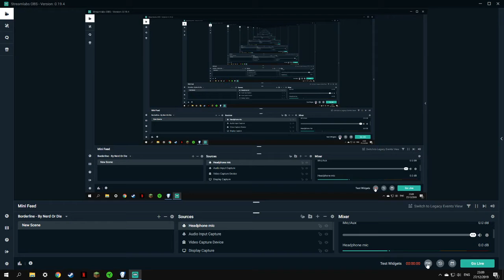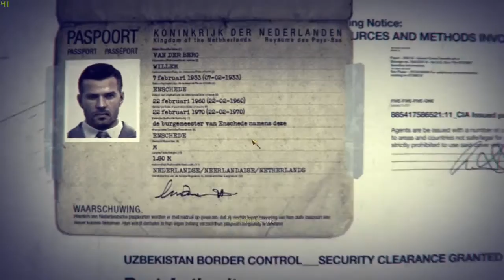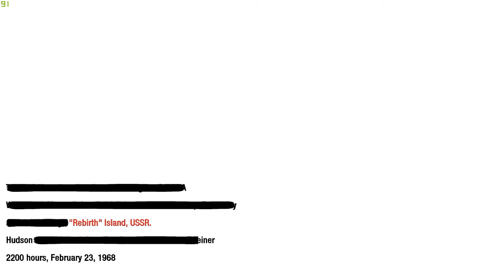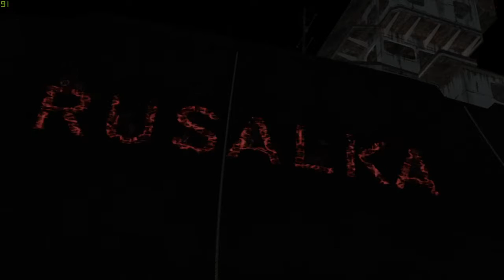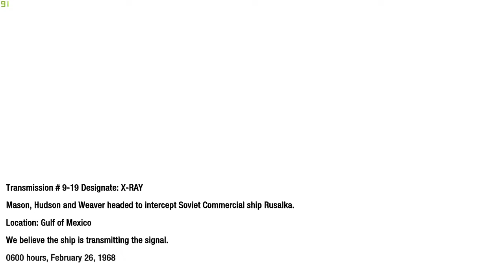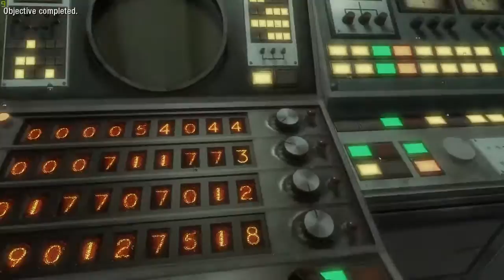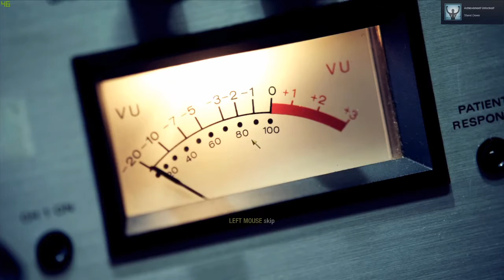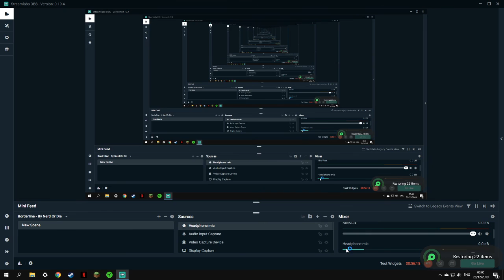Black ops end 2/2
iS tHiS vIdEo MaDe fOr KiDs